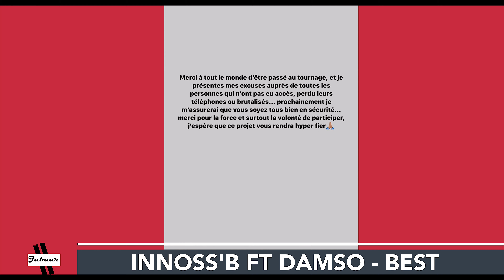Innoss’B - Best feat. Damso ( Official video, Reaction)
Jabaar Films Instagram